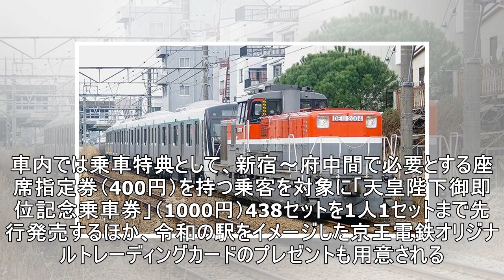平成から令和にかけて走る『京王ライナー』を運行…「天皇陛下御即位記念乗車券」を車内発売 4月30日